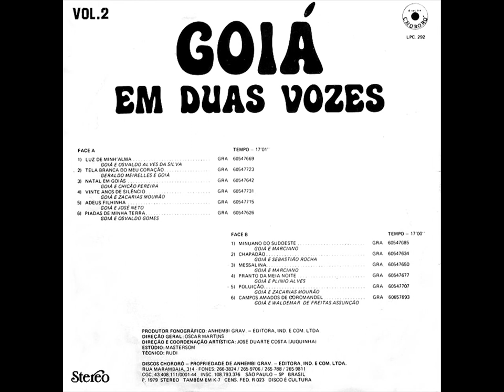Goiá - Chapadão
Ano: 1979 Composição: (Goiá/Sebastião Rocha)